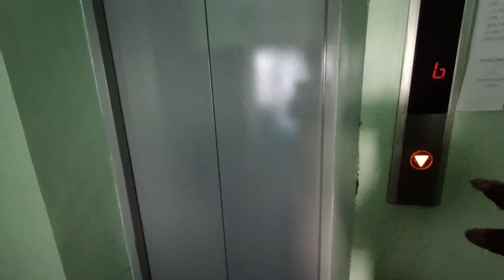CICHLID Farm/ Danio GUPPY and Molly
Farm visit cichlids guppies at Danio